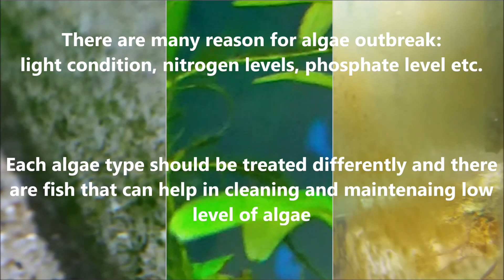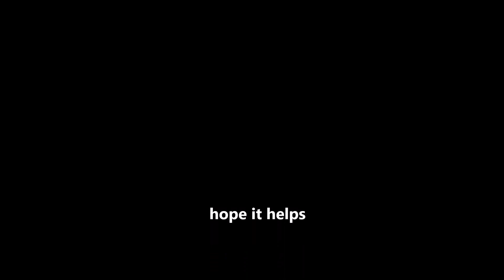What fish eat algae - common algae types in aquarium fish tank and how to get rid of it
what are the common algae types in aquarium fish tank
how to clean algae
what fish eat algae and help fighting algae outburst
אצות באקווריום, דגים אוכלי אצות, אוכל אצות סיאמי, שועל מעופף, פלקו, אנציסטרוס
דגים מנקים